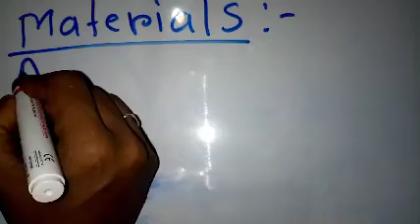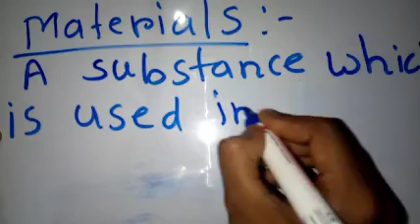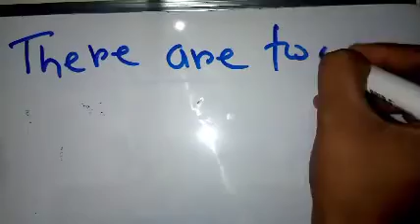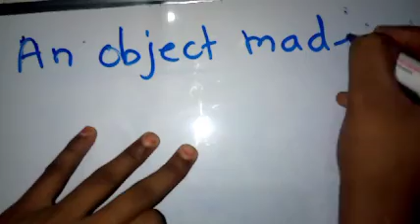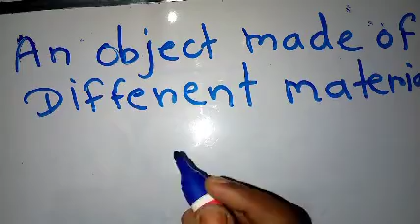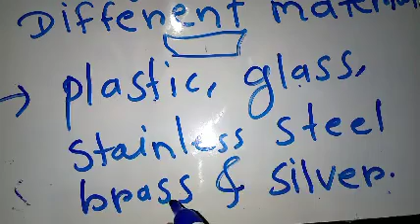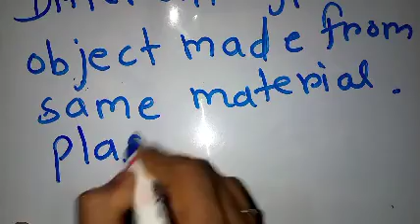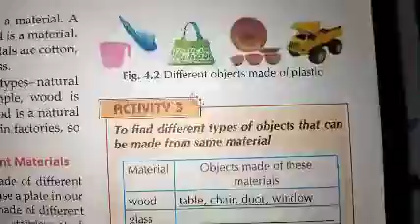Sorting material into group part 2